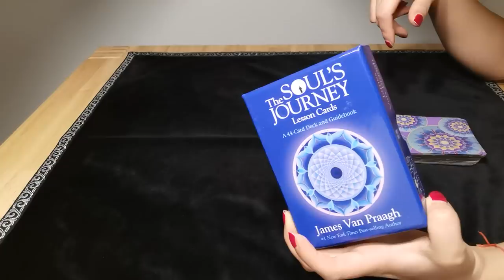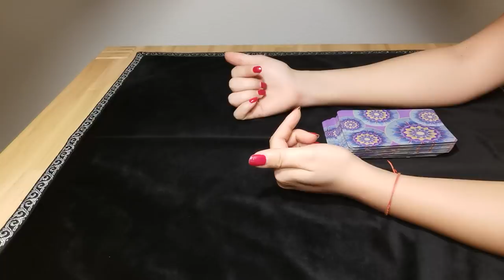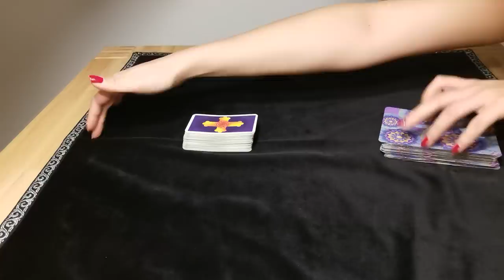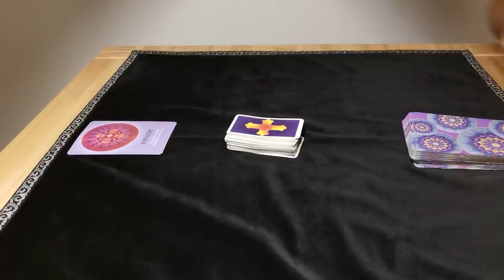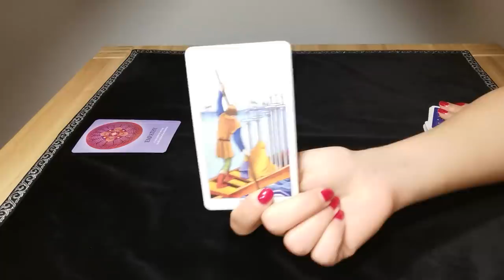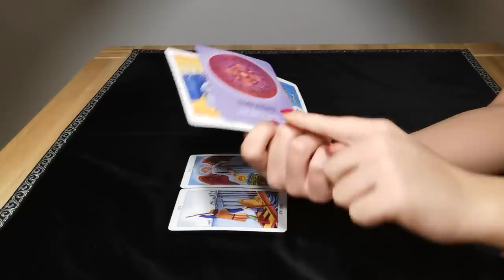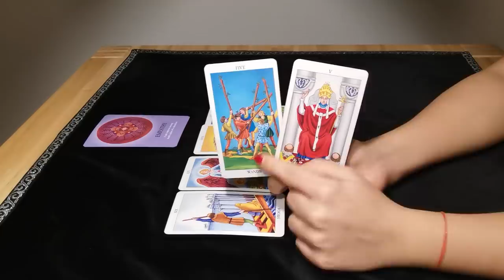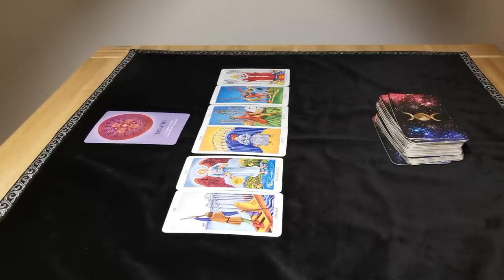STEINBOCK - 2-PHASEN-PLAN ❤️ (MAI 2020) (VERLOSUNG)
Zu gewinnen gibt es eine persönliche Tarot Session.
2. Schreibe mir einen lieben Kommentar unter dieses Video mit inbalstarot und/oder der Info, dass du an der Verlosung teilnehmen möchtest.
3. Hinterlasse mir bei Gefallen ein "Gefällt mir" zu diesem Video.

♡ Der/die Gewinner/in wird per Antwort auf ihren/seinen Kommentar benachrichtigt und muss mir innerhalb einer Woche seine/ihre persönliche Frage an senden (Liebe, Beruf, Privatleben). Ich werde dann die Tarotkarten befragen und dir ein ausführliches Video zusenden.